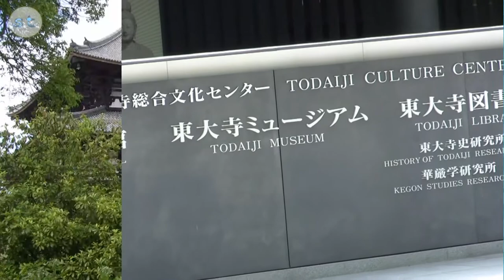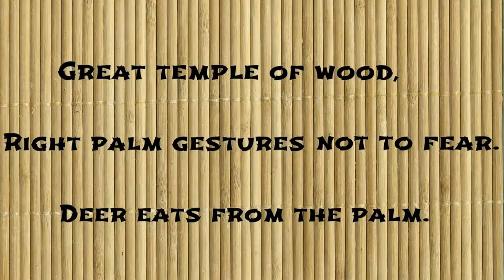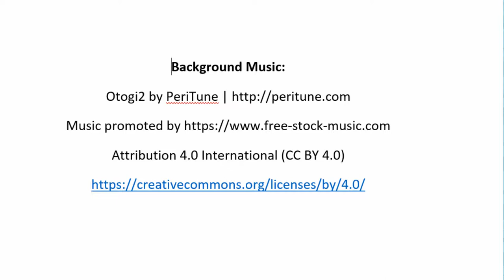Nara, at Todaiji Temple - stenote vlogs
Watch the Todaiji (Eastern Great Temple) in Nara, a Buddhist temple complex that was once one of the powerful Seven Great Temples.